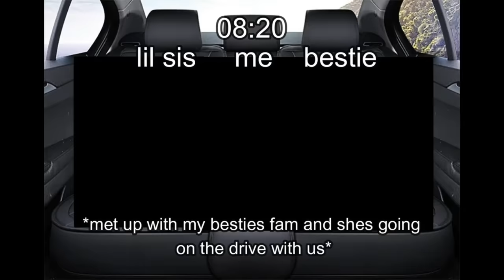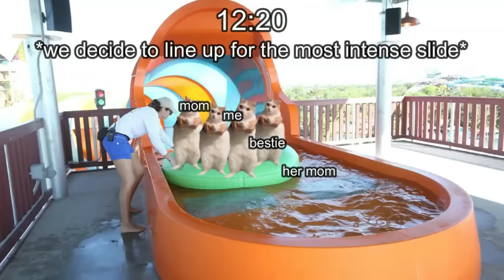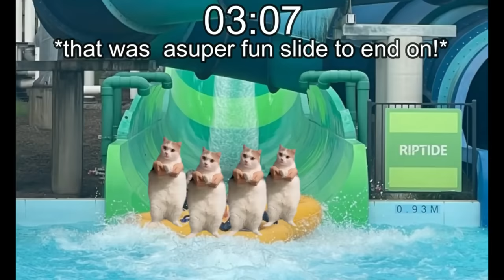ALL PARTS !Cat family road trip to water park with best friend! -silly cat stories- ALL PARTS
Funny cat family takes a 3-hour road trip to the water , with my best friend along for the ride. All parts. cats in the back seat. driving to the water park. So, buckle up and get ready to share the laughter as we embark on this paws-itively amusing adventure to the aquatic wonders of Sydney! 🚗🐾💦.